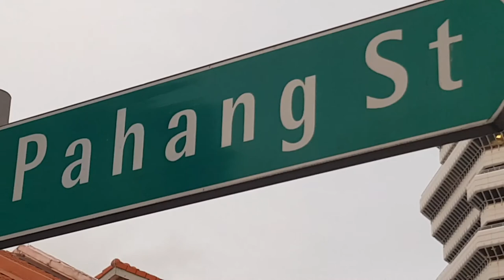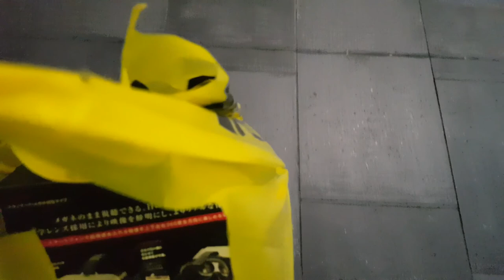Vlog 015 - DON'T WATCH On An Empty Tummy!!!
Had quite an experience for my first time eating Giant Sotong Nasi Lemak at Route12@Sg.